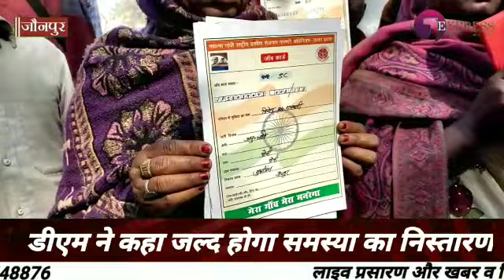डीएम मनीष कुमार वर्मा ने कहा आऊंगा आपके गांव, आपकी समस्या का करूंगा निस्तारण...